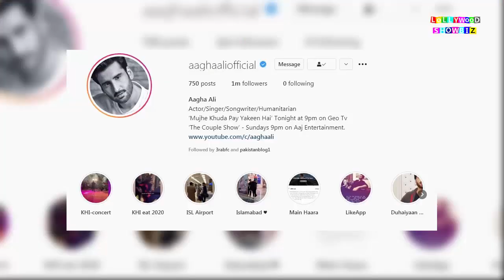Bad News About Hina Altaf And Agha Ali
Hina altaf and agha ali bad news